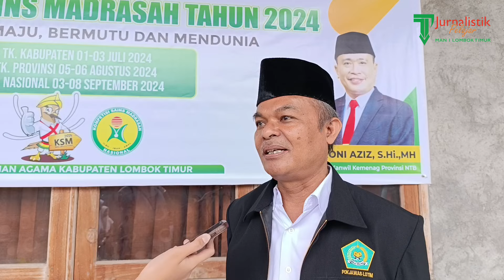Kompetisi Sains Madrasah 2024 Berlangsung Kompetitif dan Bergengsi!!!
Ratusan peserta dari berbagai madrasah di Lombok Timur bersaing dalam KSM online.

 * Lomba tahunan bergengsi ini mencakup Matematika, Fisika, Biologi, Kimia, dan lain-lain.

* Para peserta diuji pengetahuan, kemampuan analitis, dan problem-solving mereka.

* KSM tidak hanya menguji kemampuan akademis, tetapi juga adaptasi teknologi, kerja keras, dan semangat kompetitif.